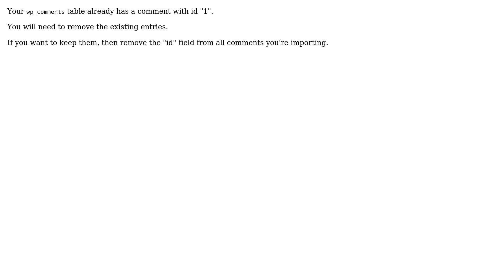Wordpress: SQL error #1062 - Duplicate entry '1' for key 'PRIMARY'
With thanks & praise to God, and with thanks to the many people who have made this project possible! | Content (except music & images) licensed under cc by-sa 3.0 | Music | Images & others | With thanks to user Pieter Goosen user Nabeel Khan user crater87 jaimes and the Stack Exchange Network Trademarks are property of their respective owners. You are responsible for your own actions.